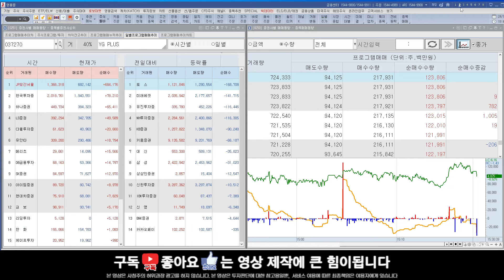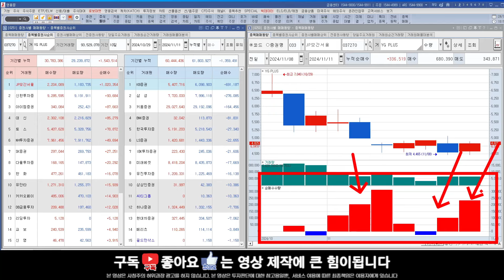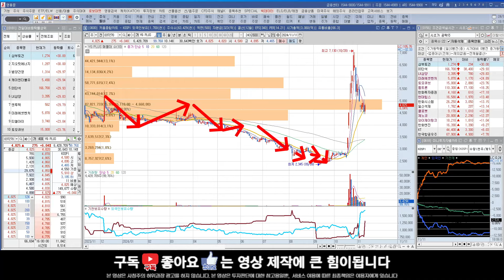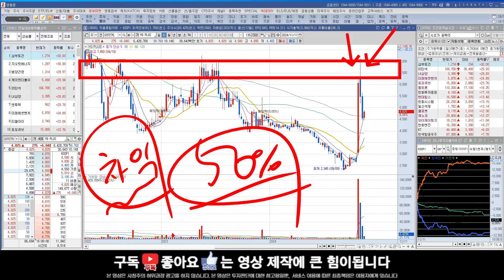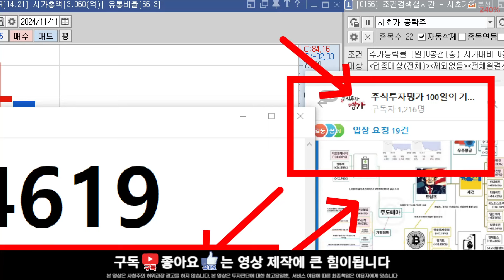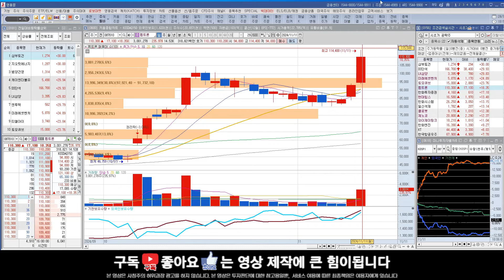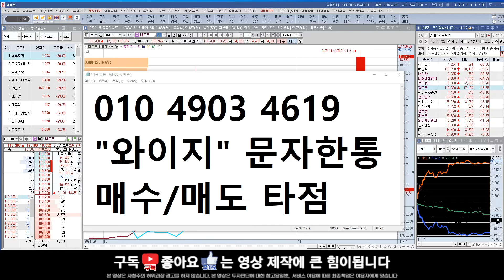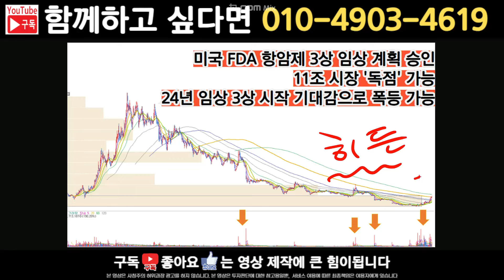[YG PLUS 주가전망] 시외폭등! 외인풀매수 반등준비! 갭상승 출발 내일 무조건 이렇게 하세요! 끝낼 시점 절대 아닙니다 로제 12월 앨범 발매 GD 앨범 추가로 터진다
안녕하세요 양교수입니다.

🎁 주식투자명가 100일의 기적 프로젝트 🎁(무료)

📌채널 구독버튼 누른후 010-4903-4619로

(현재 신청량이 많아 입장까지 2~3일 걸리수도 있습니다)

디테일한 대응이 필요하신분들은 설문조사 참여해주시면 빠른 답장 드리도록하겠습니다